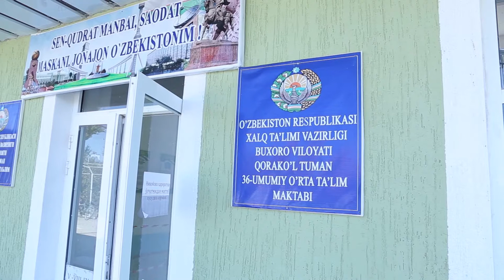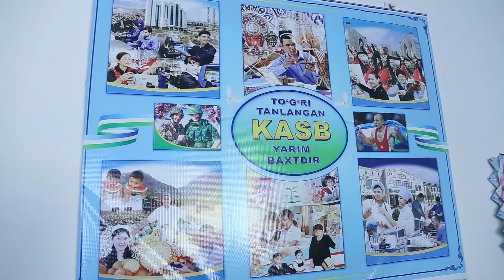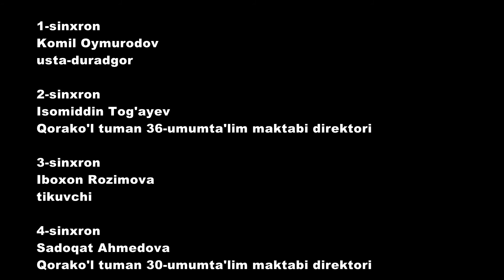Maktablarda tadbirkorlar markazi